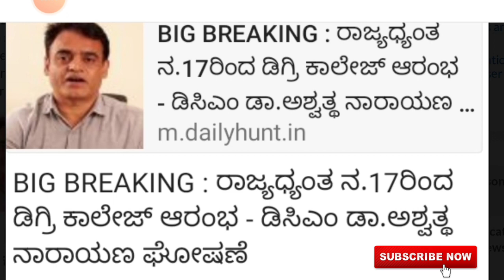Degree College Opening Date Karnataka॥ಪದವಿ ಕಾಲೇಜು ಆರಂಭ ದಿನಾಂಕ ಕರ್ನಾಟಕ॥Degree College Reopening Date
engineer college reopening date
diploma college reopening date

diploma college open date, diploma college open in karnataka, diploma college open date 2020, how to open diploma college